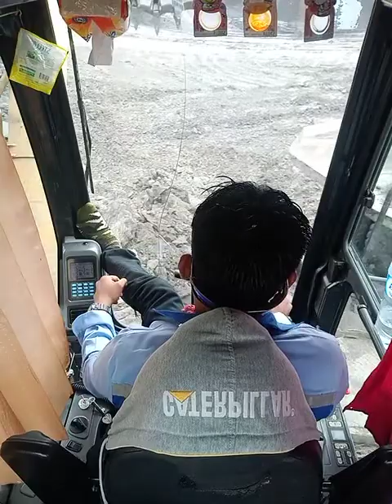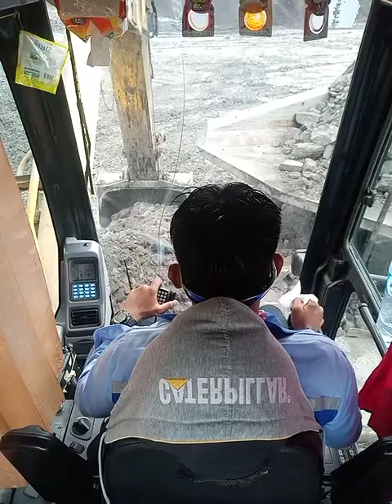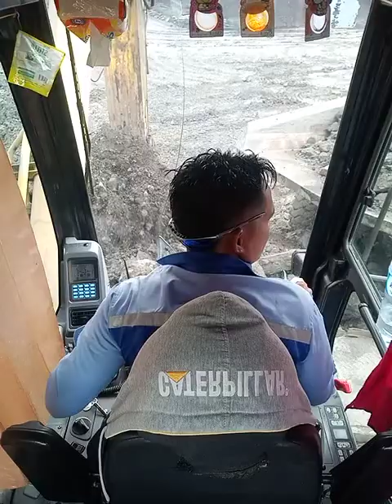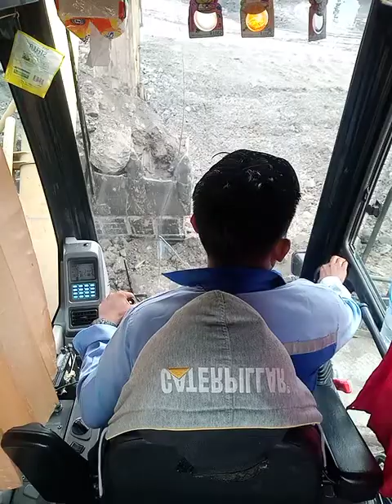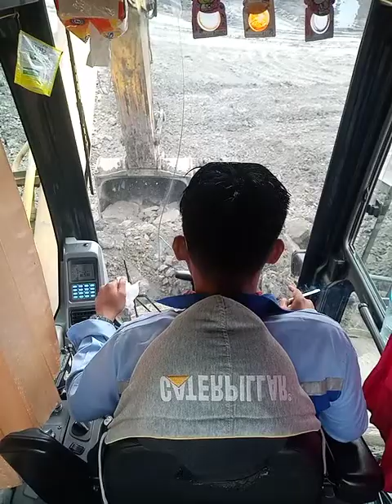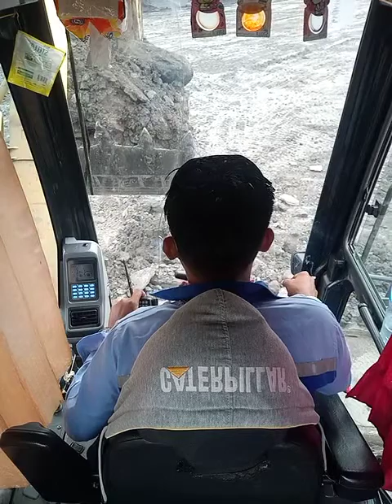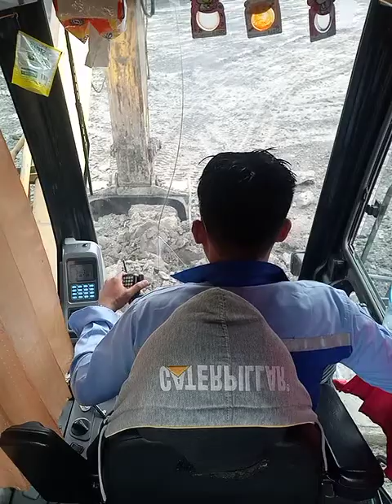Bb HD 465 VS komatsu 1250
Tambang